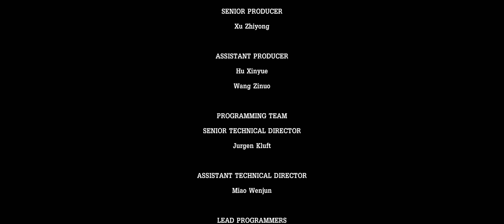Tales from the Borderlands - Part 2